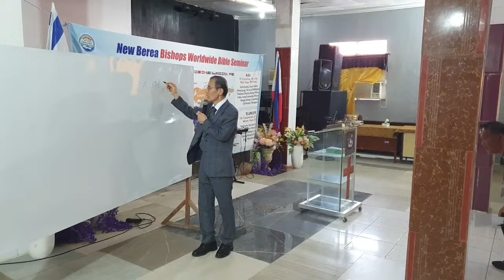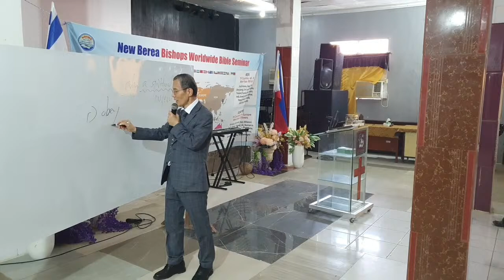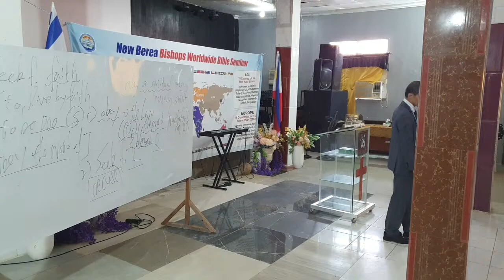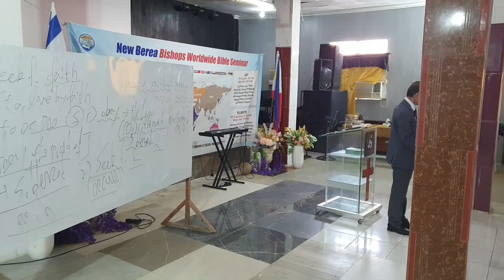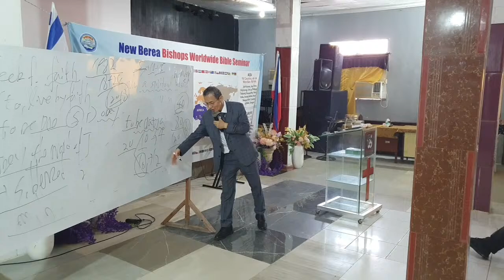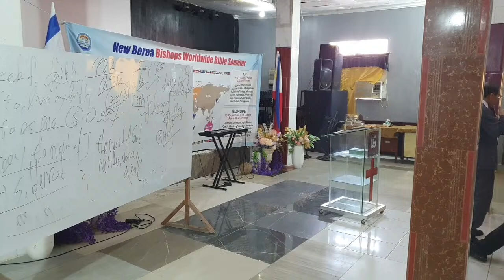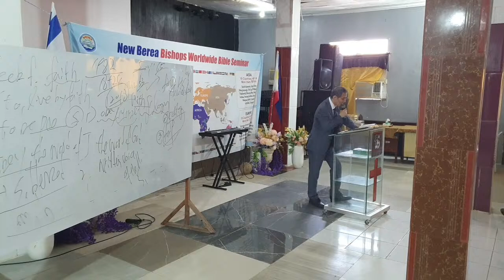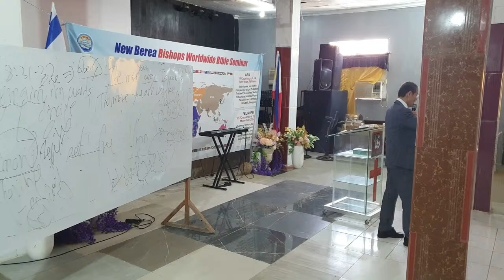New Berea Bishops' Worldwide Bible Seminar in Cebu, Philippines (Day 1 - Lecture 3)